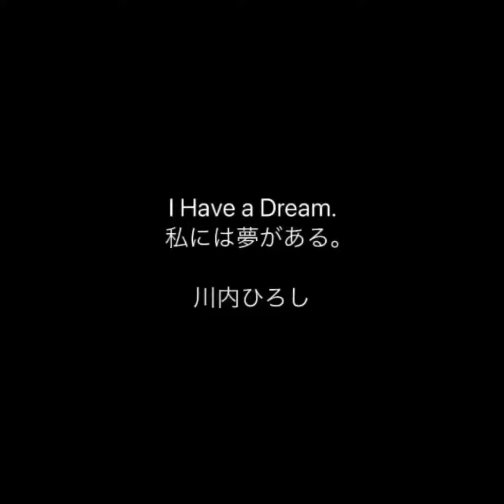「プロフェッショナル」な男、川内ひろし。「私には夢がある。」